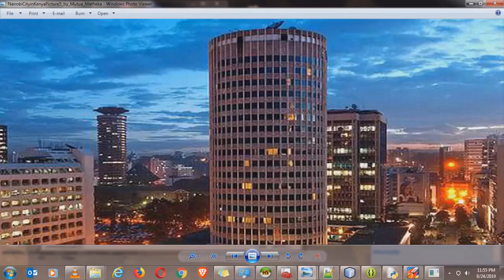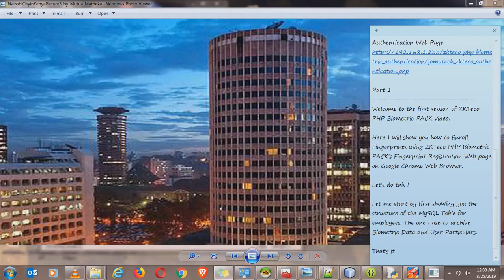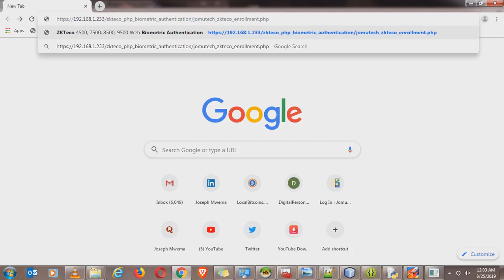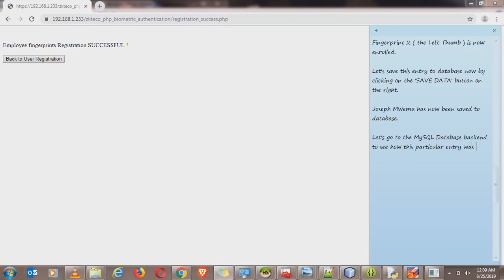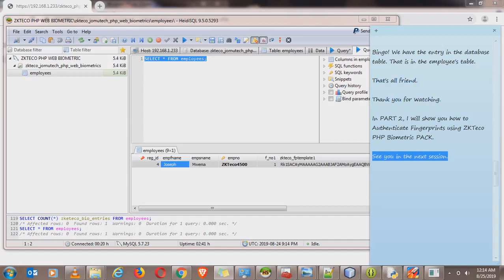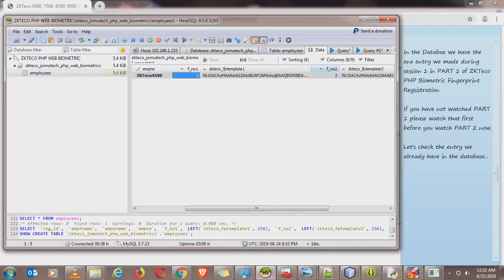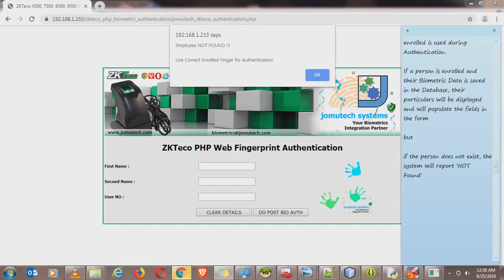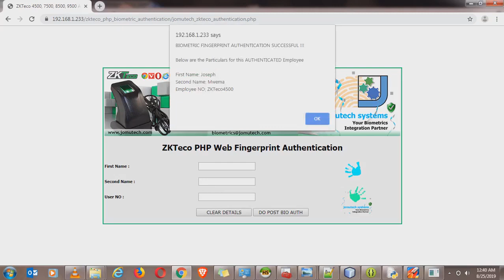ZKTeco 4500 PHP Web Biometric integration DEMO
This is a DEMO video for @ZKTeco PHP Biometric integration where I am showcasing Biometric Fingerprint Registration and Authentication in PHP using a ZKTeco 4500 Biometric Scanner. This is NOT A TUTORIAL.

This video is not a how to tutorial, neither is it intended nor implied to be used as any form of educational material whatsoever.

This ZKTeco PHP Biometric solution works in Windows while using ZKTeco type 4500 Fingerprint Scanners. It also works with ZKTeco 7500, ZKTeco 8500 and ZKTeco 9500 series of Fingerprint Scanners.

Los escáneres de huellas dactilares ZKTeco son los escáneres biométricos preferidos de México para realizar el desarrollo de software de soluciones de software de gestión de identidad.

Os scanners de impressão digital ZKTeco são os scanners biométricos favoritos do Brasil para desenvolvimento de software de soluções de software de gerenciamento de identidade.

Este video de demostración muestra cómo ZKTeco PHP Biometric Integration PACK se puede utilizar para realizar el registro biométrico de huellas digitales y la autenticación en aplicaciones de software basadas en PHP y Laravel Web Browser en Windows mientras se usa el escáner de huellas digitales ZKTeco 4500.

Key Features of ZKTeco PHP Biometric PACK
1. It works on most of the latest web browsers
2. It supports windows on server side and client side computers
3. Exemplary super fast Registration and Authentication speeds. You will be delighted.
4. Provision to enroll millions of biometric fingerprint templates into your PHP Web Application's database
5. It is light weight for both client end server side computers. Your Web Browser will be Happy!
6. The Graphical User Interface is sleek, glossy and green in color. You can change it to whatever color you want even the dispay of input fields
7. Simple to integrate it with your existing ZKTeco Fingerprint 4500, 7500, 8500 and 9500 Fingerprint Scanners as well as with PHP and Laravel application's code
8. Simple to integrate in WAMPP stacks like XAMPP
9. Supports the latest versions of PHP 7.x and above
10. Supports the latest versions of MySQL 8.x Database and above
11. Supports Maria DB version 10.3.7 Database and above
12. It will work on your favorite Web Servers' Nginx, Apache 2 and IIS
13. Easy and smooth to integrate with even for novices in PHP
14. 15 minutes at most to integrate it with your PHP and Laravel Web Browser based Applications
15. Bonus, you will also get FREE 1 Month(s) of ZKTeco PHP Web Biometric Developer and Integration Support by me Joseph Mwema.

Fingerprint Scanners Supported on Windows Computers;
1. ZKTeco 4500
2. ZKTeco 7500
3. ZKTeco 8500
4. ZKTeco 9500

Web Browsers Supported on Windows Computers;
1. Mozilla Firefox
2. Google Chrome
3. Brave Browser
4. UC Browser
5. Vivaldi Browser
6. Torch Browser
7. Maxthnon Browser
8. Internet Explorer
9. Opera Browser
10. Microsoft Edge

Windows Operating Systems Supported;
1. Windows 8 (32/64 bit)
2. Windows 8.1 (32/64 bit)
3. Windows 10 (32/64 bit)

Web Servers Supported;
1. Apache 2
2. IIS
3. Nginx

Scripting / Programming Languages and Web Technologies Supported;
1. PHP 7.3 and above ( Super Fast and Secure than previous versions )
2. JavaScript
3. jQuery
4. HTML5
5. CSS

Database Backend Softwares Supported for Archiving Enrolled Biometric Fingerprints
1. MySQL 8.x and above
2. MariaDB 10.3.7 and above

Joseph Mwema
Software Engineer
Jomutech Systems